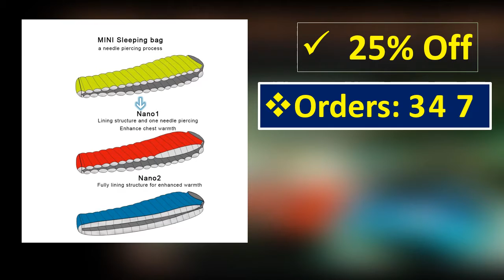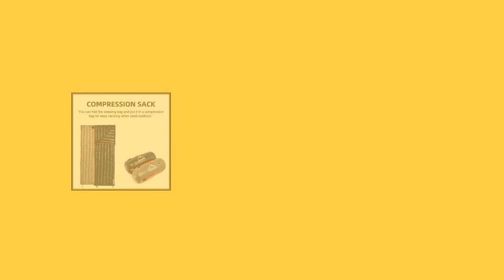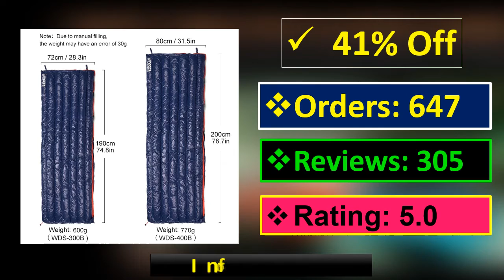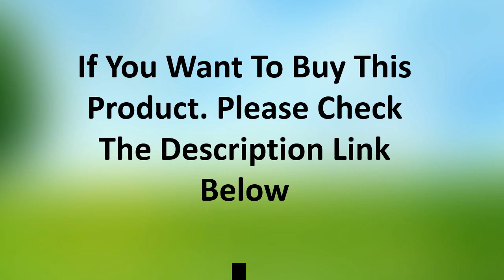TOP 5 Best Camping Sleeping Bags Review 2021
1. Naturehike Ultralight CW300 Cold Weather Use Outdoor Survival Compression Goose Down Thermal Mummy Winter Sleeping Bag 200*80cm

2. Aegismax Nano 2 New Mini Upgrade Sleeping Bag 95% White Goose Down Mummy Ultralight Splicing Hiking Camping 800FP Fully lining

3. AEGISMAX 95% White Goose Down Mummy Camping Sleeping Bag Cold Winter Ultralight Baffle Design Camping Splicing FP800 G1-G5

4. AEGISMAX Ultralight Mini -Mini long Outdoor Sleeping Bag Camping Goose Down Mummy Three-Season Down Lengthened Adult Lazy bag

5. AEGISMAX Ultra-Light Adult Outdoor Camping Down Sleeping Bag Nylon Mummy Three Season Goose Down Sleeping Bag